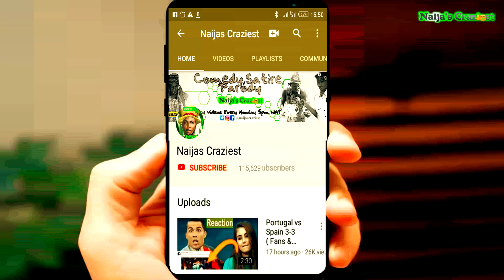Buhari Tells Nnamdi Kanu I'm Not A Clone I Just Feed Better Than You In Aso Rock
Buhari Proves To Nnamdi Kanu He Is Not A Clone Just Well Fed